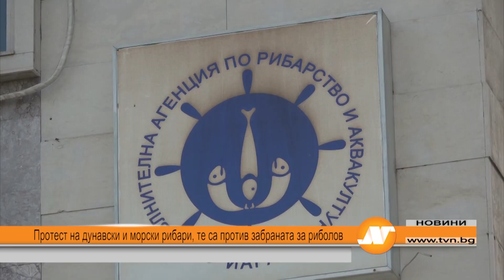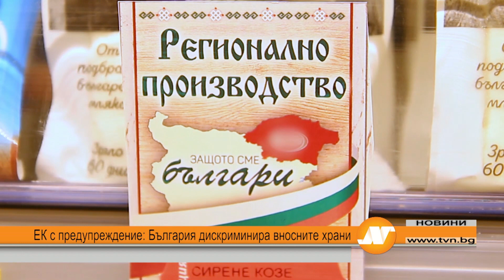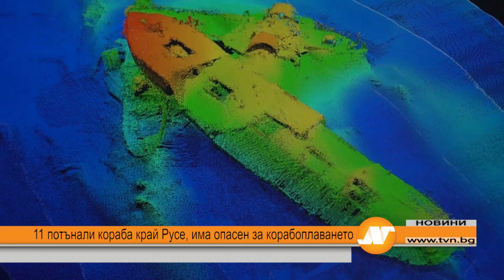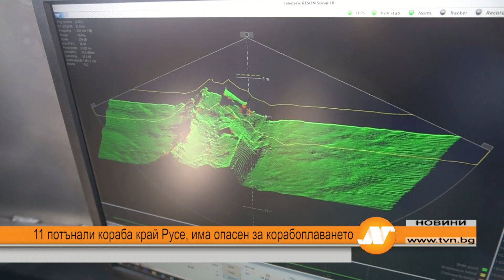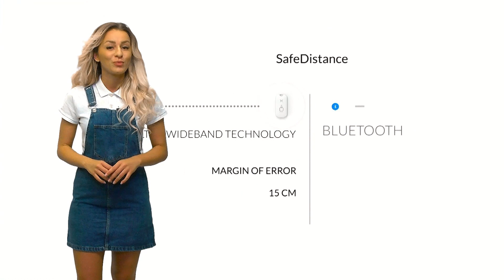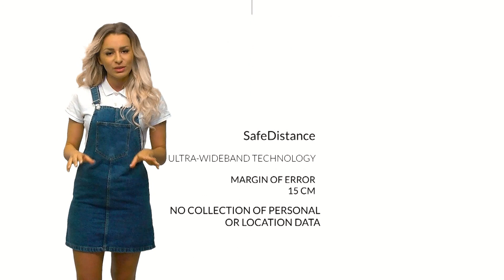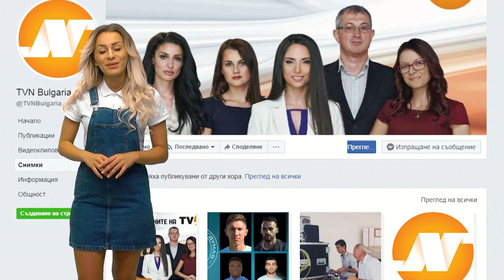Централна емисия новини 18:30 часа 14 май